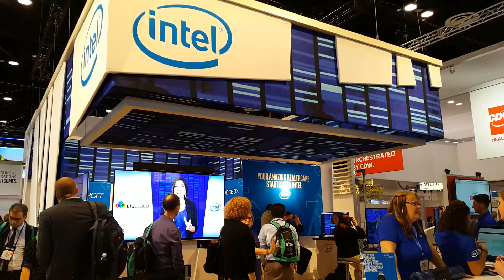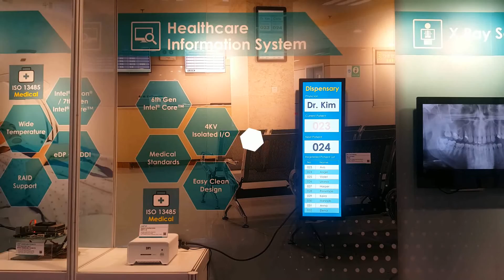HIMSS 2017 | Booth Tour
See what new solutions that DFI provides at HIMSS17 in Orlando from Feb 20 - 22. You will find the new series of industrial motherboards, embedded computers, touch panel PCs, and medical displays for digital medical applications.

About DFI
Founded in 1981, DFI is a global leading provider of high-performance computing technology across multiple embedded industries. With its innovative design and premium quality management system, DFI’s industrial-grade solutions enable customers to optimize their equipment and ensure high reliability, long-term life cycle, and 24/7 durability in a breadth of markets including factory automation, medical, gaming, transportation, smart energy, defense, and intelligent retail.

To strengthen our competence and provide customers with higher added values, DFI has joined Qisda/BenQ Group at the end of 2017 to take technology, supply chain management, and manufacturing productivity to a new level. Qisda is a worldwide company which is recognized as a 2018 Top 100 Global Technology Leader by Thomson Reuters. By leveraging diversified resources within Qisda/BenQ Group, we’re offering more extensive embedded computing products.